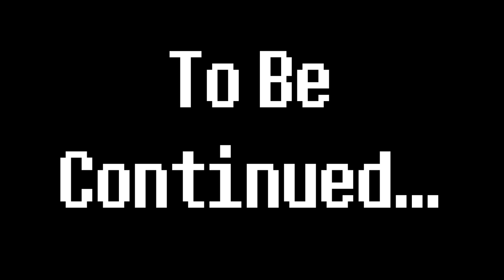Undertale - Pacifist Run | Part 1 | Lost in the Ruins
A flower? A goat mom? Frogs?